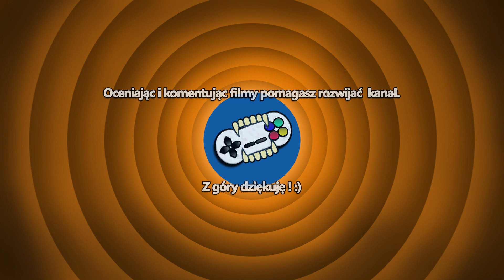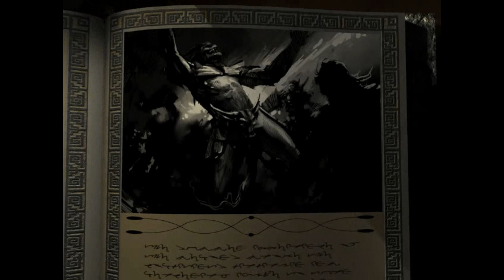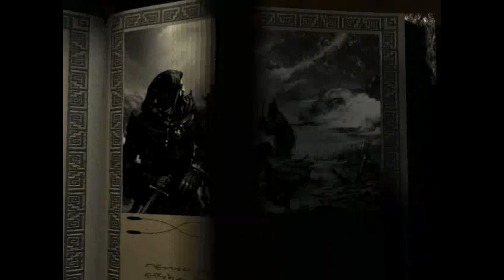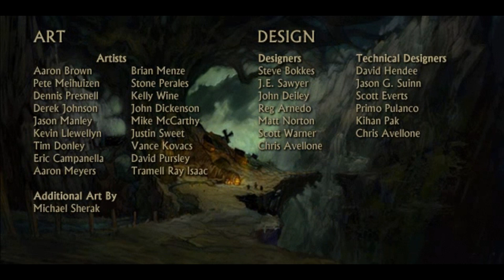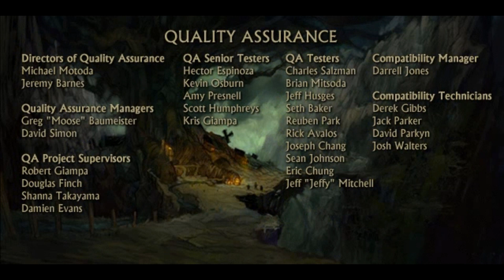Icewind Dale: Enhanced Edition #49 - Drobny śnieg [FINAŁ] - Zagrajmy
Gra rozpoczyna się w mroźnym mieście Easthaven, jednym z Dziesięciu Miast regionu. Poproszony zostajesz o przyłączenie się do Hrothgara, jednego z lokalnych bohaterów i wyruszenia z misją mającą na celu rozwikłanie problemów nękających miasto na górskiej przełęczy, zwane Kuldahar. Historia zaczyna się komplikować, gdy zostajesz zamieszany w wielką misję, mającą na celu zapobieżenie zniszczeniu miasta i całego regionu.